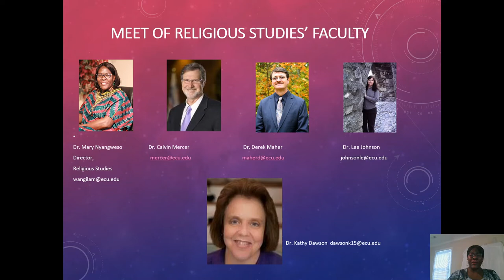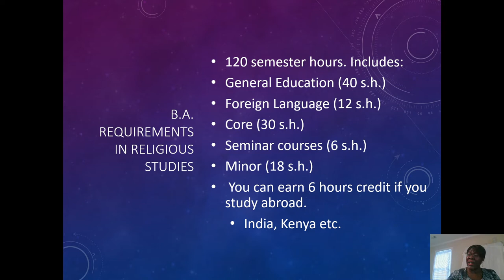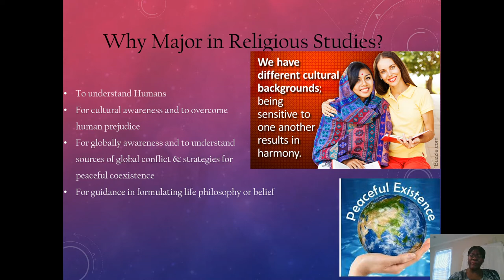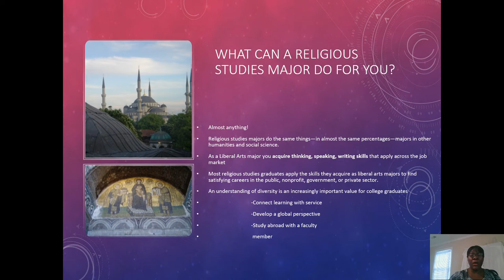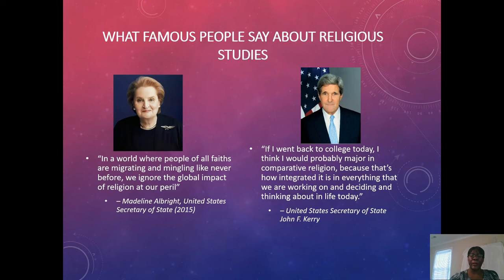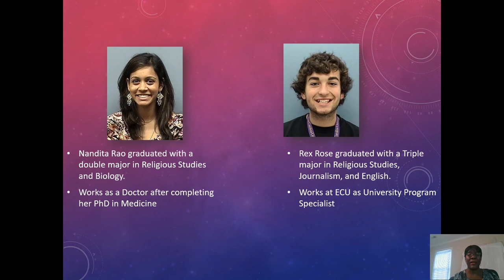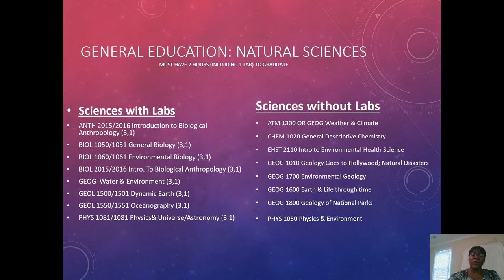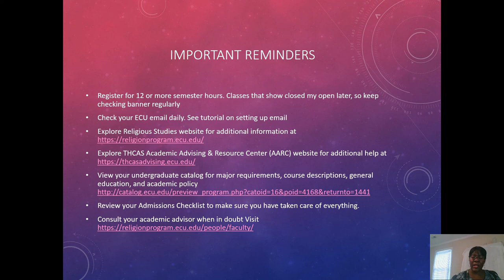THCAS Explore a Major - Religious Studies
ECU THCAS Orientation 2020 - Religious Studies.